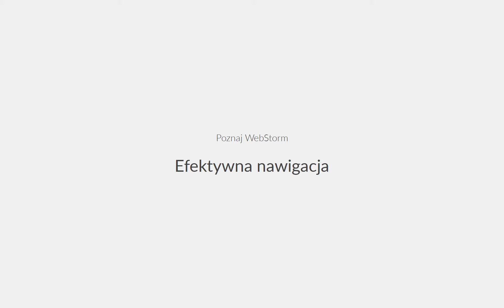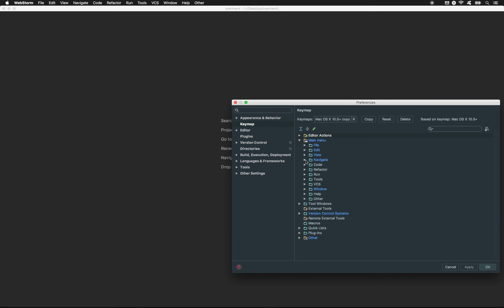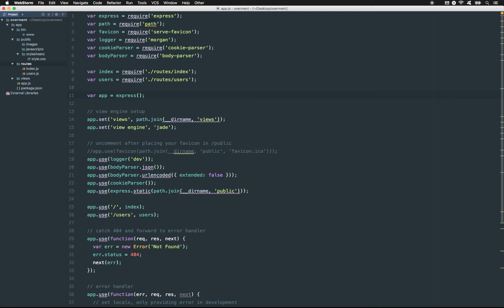WebStorm: Jak szybko poruszać się po projekcie? by overment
Zwiększ efektywność swojej pracy poprzez wykorzystanie możliwości programu WebStorm od JetBrains, alternatywy dla Visual Studio Code. Wykorzystanie skrótów klawiszowych oraz wbudowanych funkcji programu zdecydowanie wpłynie na szybkość Twojej pracy. W tym filmie omawiam funkcje takie jak Go to file, Navigator Bar, Search Everywhere.

Film jest częścią serii Poznaj Webstorm:
Chcesz zawsze pozostać na bieżąco z programowaniem?

Tworząc overment (np. kursy i tutoriale) najwyższą wartością jest dla mnie Twój czas. Moja strategia polega na tym, aby dotrzeć do źródła tematu i świadomie odrzucić niepotrzebne elementy. W ten sposób w prostych słowach wyjaśniam Ci to, co jest naprawdę istotne.

Znajdziesz u mnie filmy dla front-end, back-end i full-stack developerów. Główne tematy moich filmów to m.in: JavaScript, Node.js (Express.js / Nest.js) ale również HTML, CSS oraz bazy danych (mySQL i mongoDB). Dodatkowo zawsze dbam o to, aby treści na filmach były maksymalnie aktualne.